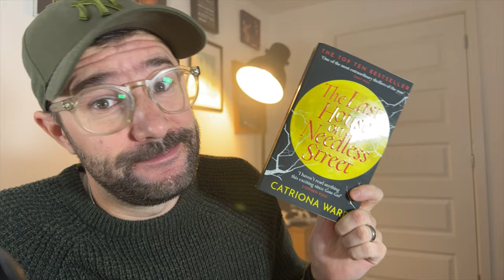The Last House on Needless Street by Catriona Ward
A review of The Last House on Needless Street by Catriona Ward.

This is the story of a serial killer. A stolen child. Revenge. Death. And an ordinary house at the end of an ordinary street.

All these things are true. And yet they are all lies...

You think you know what's inside the last house on Needless Street. You think you've read this story before. That's where you're wrong.

In the dark forest at the end of Needless Street, lies something buried. But it's not what you think...